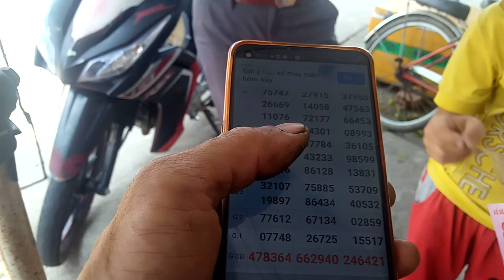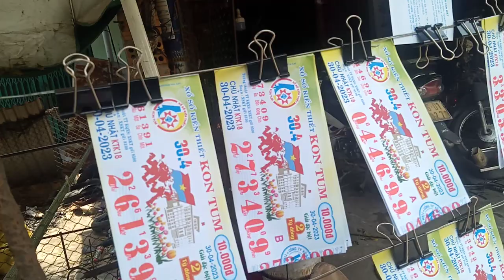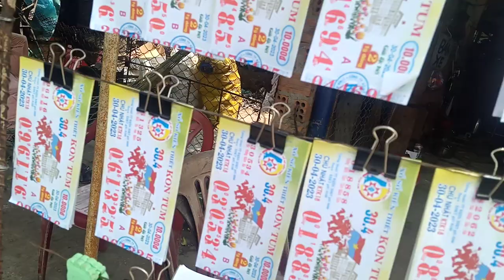Vé số trúng thưởng bán vé số 30-4-2023.